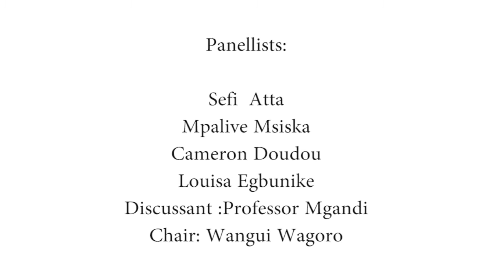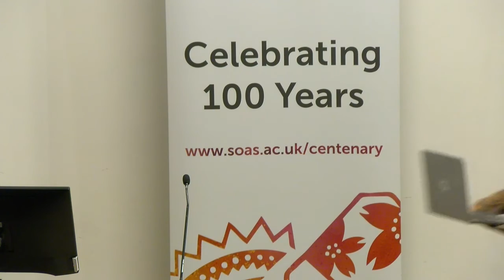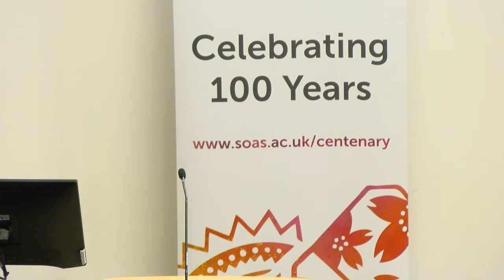SOAS African Literatures Conference 2017, Panel 1, SOAS University of London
Panel 1: Title ‘Reflecting on the legacy of the 1962
Makerere conference: African Literatures in the 21st century’ of the  'SOAS African Literatures Conference – 55 years after the first Makerere African Writers Conference' was held on 28 October 2017 and organised by the Centre of African Studies and the Africa Section, School of Languages and Cultures, SOAS University of London.

Panellists:
Dr Sefi Atta – ‘Taking Stock’
Professor Mpalive Msiska – ‘The Kampala Conference the genesis of enduring Antinomies’
Dr James Gibbs - Title tba
Dr Louisa Egbunike - ‘Chinua Achebe and the Igbo-Nigerian Novel’
Discussant: Professor Sikhumbuzo

The event will mark the celebration of the historical ‘Makerere University African Writers Conference’ where leading figures such as Wole Soyinka, JP Clarke, Ngugi wa Th’iongo were present, and for the first time since the end of colonialism, African writings was properly recognised and celebrated.